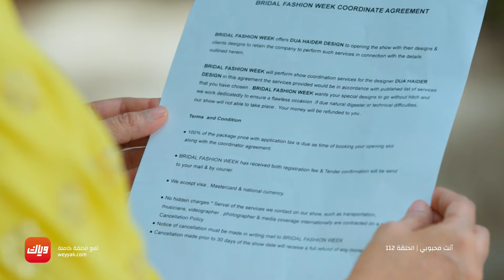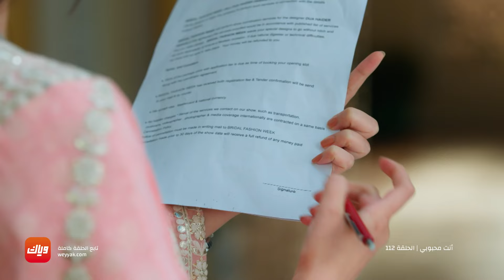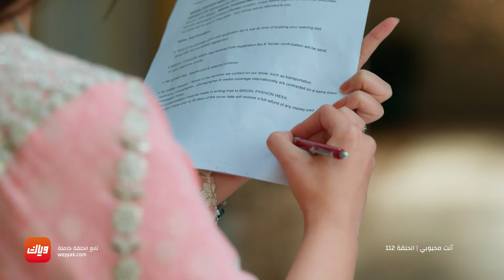مسلسل أنت محبوبي - الحلقة 112 - أقوى مشهد | وياك